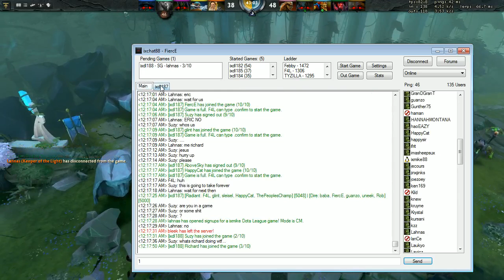IXDL: FiercE Solos Mid with Batrider